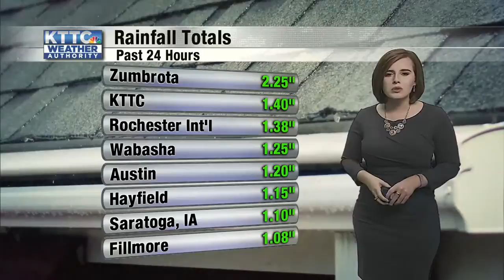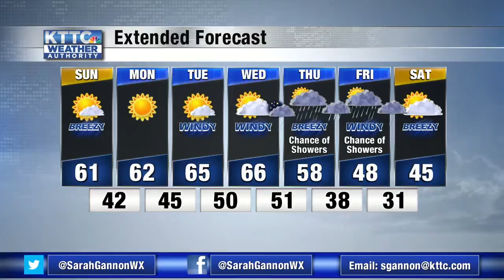6pm Saturday Forecast